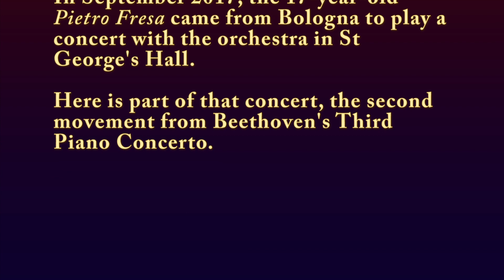Beethoven - Piano Concerto No 3 (2nd mvt); Orchestra dell'Arte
Orchestra dell'Arte
Beethoven - Piano Concerto No 3 (2nd movement)
Pietro Fresa - piano
Edward Peak - conductor
A UNESCO Soloist Exchange Scheme concert
St George's Hall, Liverpool
17th September 2017